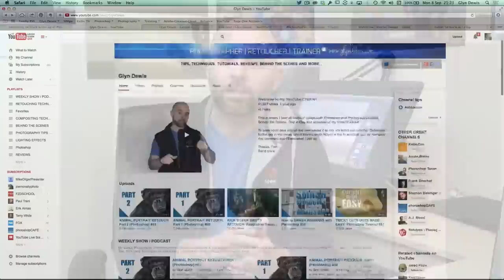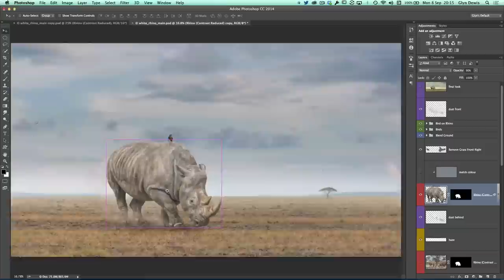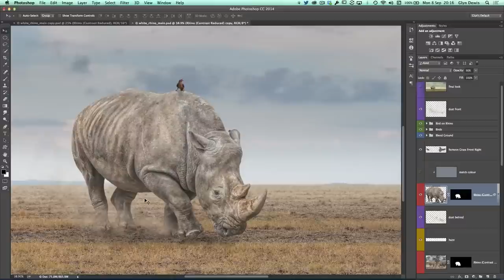COMPOSITING QUICK TIP (Colour) - Photoshop #62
In this video (#62) I show a very quick compositing technique to help the cut out elements to match the colour and to blend in seamlessly with the background scene.

Each week I also produce a Photography, Photoshop and Lightroom Video Show; a weekly video that goes 'Live' each and every Wednesday where you can learn all manner of Photography, Photoshop and Lightroom Tips, Tricks and Techniques for Retouching, Compositing, Special Effects, Workflow and more. Come back each and every Wednesday for new episodes!

Glyn